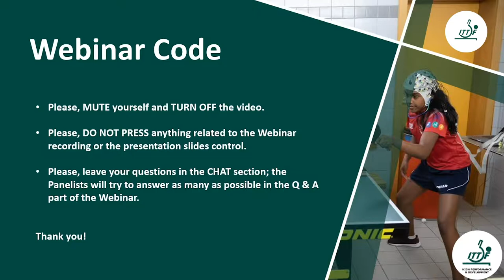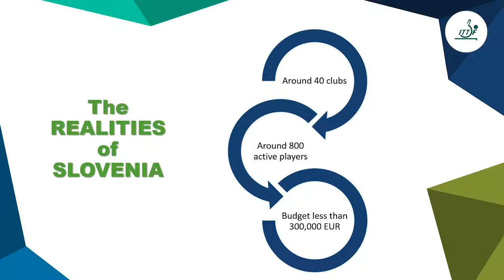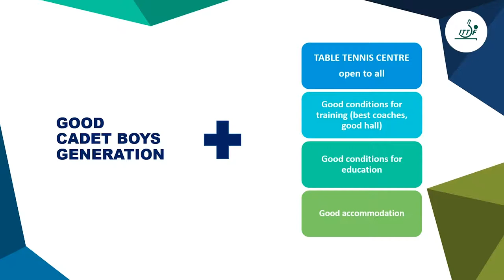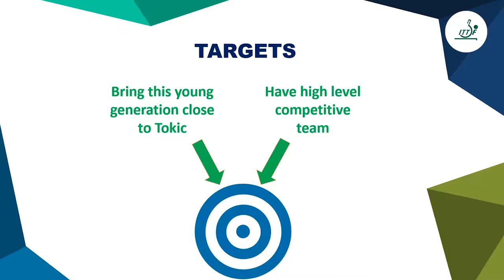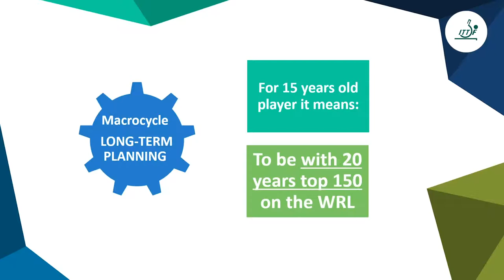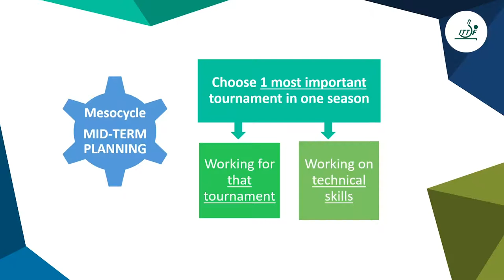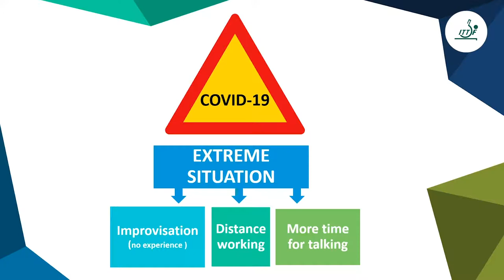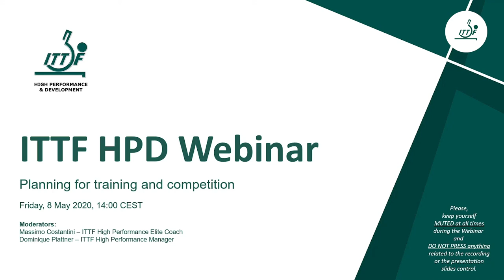ITTF High Performance & Development Webinar 2 - Planning for Training & Competition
A new series featuring ITTF's High-performance Department covering a whole range of topics. The webinar is free for all to join in and watch as players, coaches and sports enthusiasts can all join in to find out more about the ins and outs of Table Tennis.

Up next, we have "Umpire Performance Assessment" & "Keys of Performance for Players"

Webinar Panelist:
·        Richard Prause (GER):  Sports Director of the German Table Tennis Association, former German Men’s National Team Head Coach
·        Jing Junhong (SGP): Youth Development Chief Coach and Women’s Team Head Coach for the Intermediate Squad
·        Andreja Ojsteršek Urh (SLO): Slovenian Men’s National Team Head Coach
·        Bladimir Diaz (PUR): Women’s National Team Head Coach of Puerto Rico